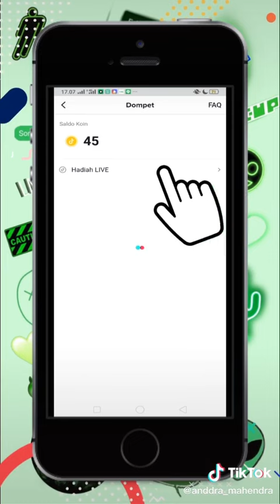Live Tiktok Bisa Menghasilkan Uang